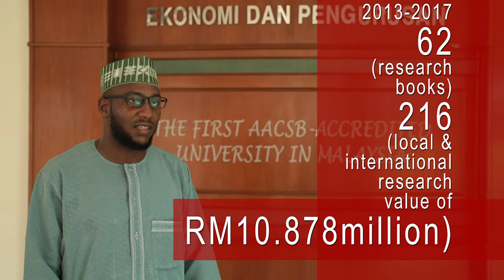UPM School of Business and Economics Video